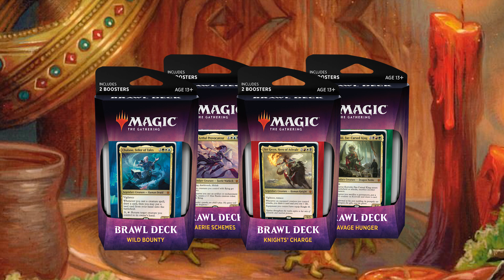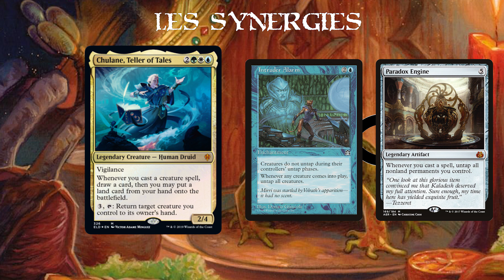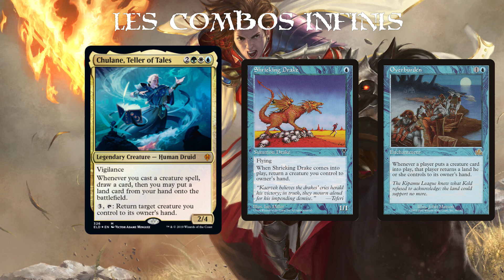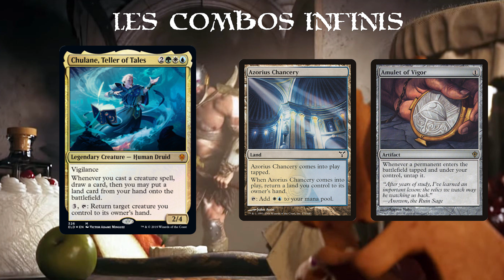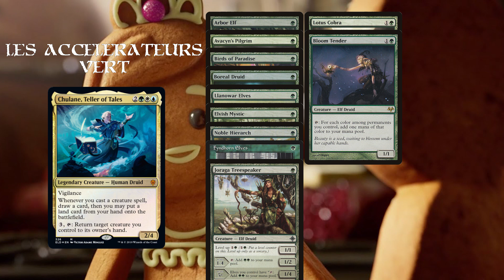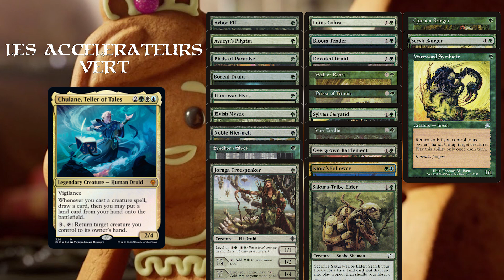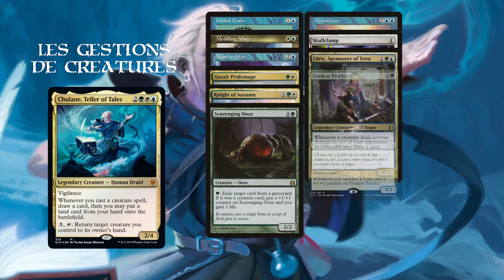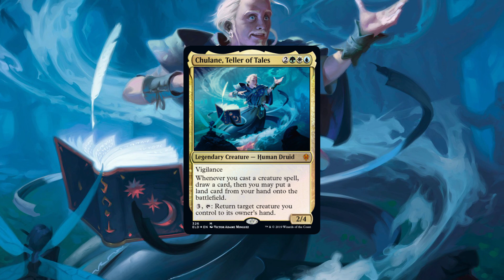Chulane en Commander, ça donne quoi ?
Chulane vient de sortir dans les préconstruits, qu'est-ce qu'on peut en faire ?